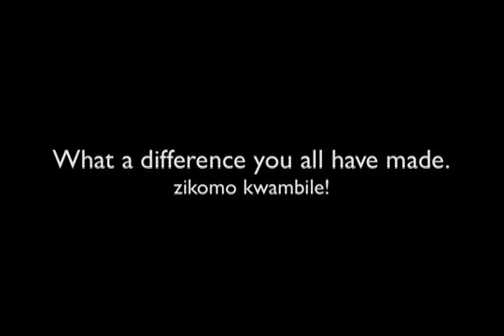Message to Hillseeker Fitness 24-in-24 Participants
Ozi, Roberta, Stephen, Marcello, Isaac, and Moritz -- thank you for supporting our first Kang'oma Youth Tournament of Hope, and for sending the best ambassadors ever. We hope that Jeff, Moritz, and Apiyo enjoyed their experience even half as much as we enjoyed their company and inspiration. Zikomo, zikomo, zikomo. Come join us for the 2ND Annual Kang'oma Youth Tournament of Hope in 2013...!